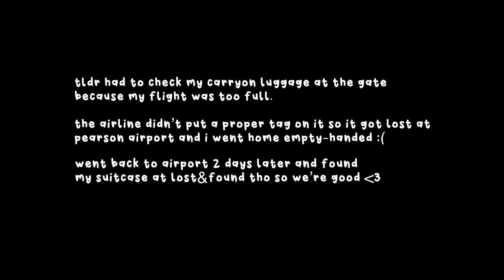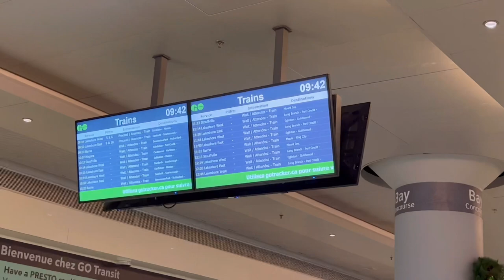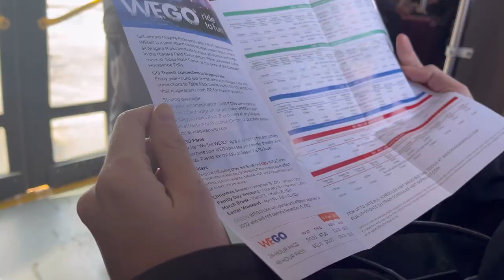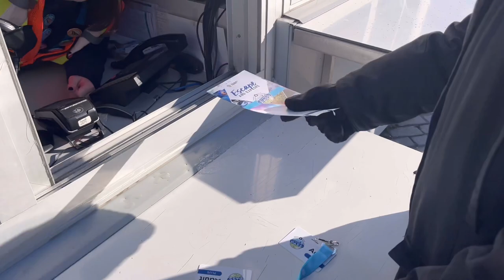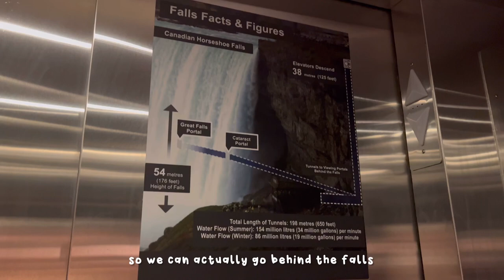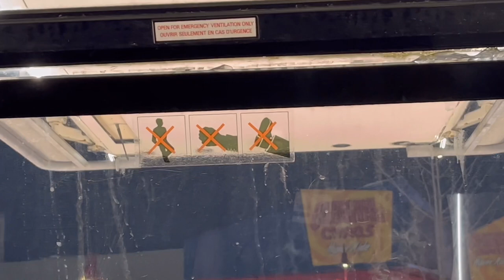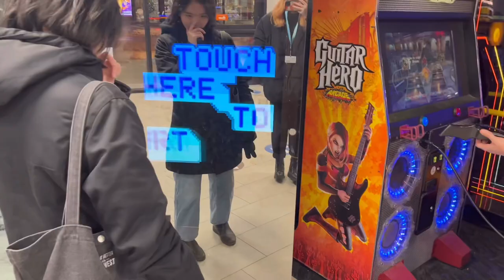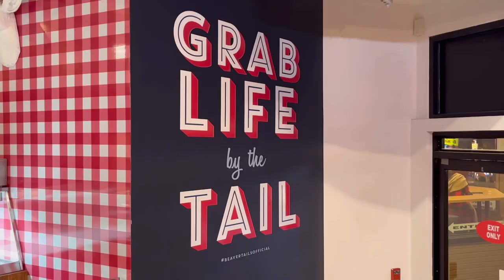a day at niagara 🌊 | niagara falls, clifton hill, skywheel, trying beaver tail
hey y’all i am back again with another travel vlog! i went to toronto a couple weeks back to visit my high school friends and got the chance to visit niagara falls for the first time :D it was very cold but i thought the falls were BEAUTIFUL! anyways, enjoy watching fiona and i being stupid and stay tuned for my toronto vlog 🫶